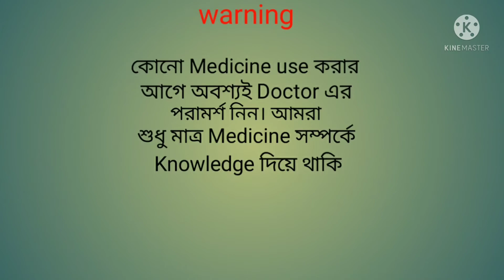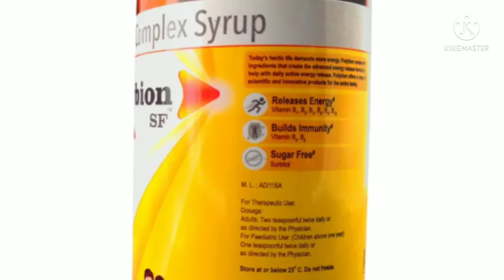Polybion SF Syrup Benifits, Side effects, Doses and price in bengali. Polybion syrup.